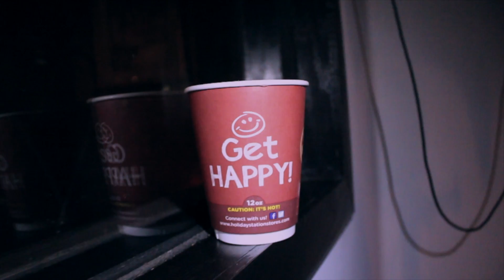Famous Dex - Good Vibes "Behind The Music" | 🎬 By MinnesotaColdTv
MinnesotaColdTv takes you closer than ever before with Chicago Recording Artist "Famous Dex" to give you behind the scenes footage that shows fans a day in the life in the studio working with "Famous Dex" & "DB Tha Rasta" on his up and coming Mixtape recording the hit songs "Gritts & Eggs" & "Shoot". Famous Dex also talks about his new Clothing Line, what its like being in the game for 6 months be rated top 5 of the Freshmen class and his plans for 2017

Follow Famous Dex ( HBKDexter ) on Snapchat